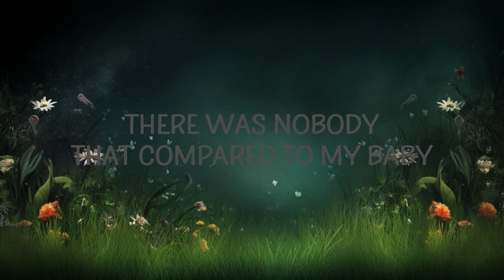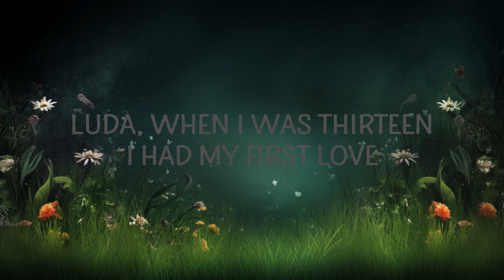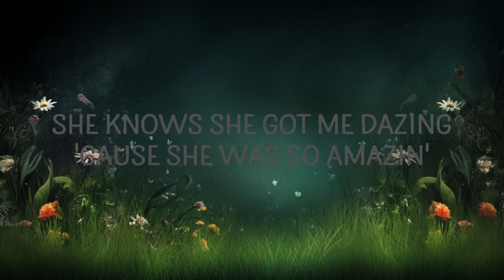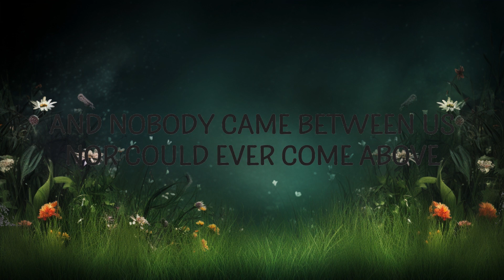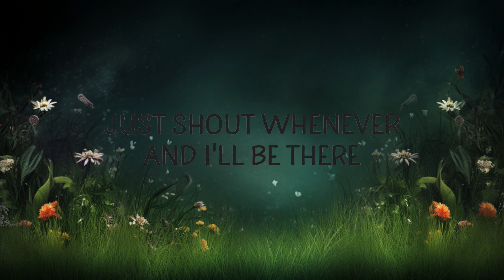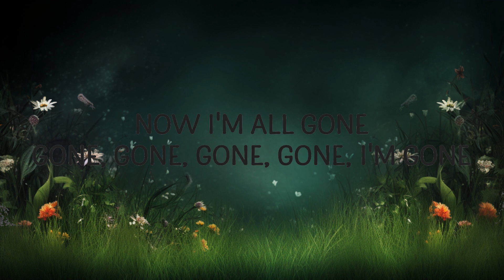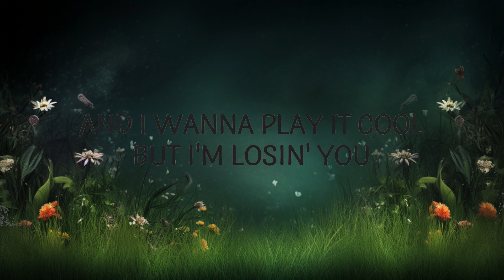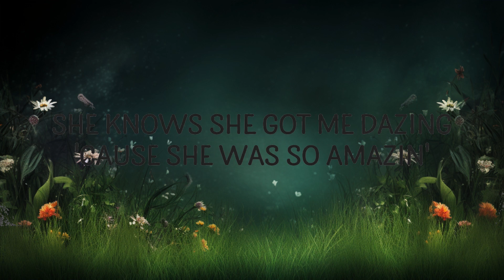[1HOUR] Justin Bieber - Baby (Lyrics) ft. Ludacris | Top Best Songs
Baby baby

(Lyrics):
[Intro: Justin Bieber]
Oh, woah-oh-oh-oh-oh

You know you yêu me, I know you care (Yo, uh-huh)
You are my yêu, you are my heart (Yo, uh-huh)
My first yêu broke my heart for the first time, and I was like (Yo, uh-huh)

And I just can't believe my first yêu won't be around, and I'm like

(Luda) When I was thirteen, I had my first yêu
baby,baby justin bieber,justin bieber baby,baby baby justin bieber lyrics,
baby justin bieber lyrics,baby lyrics,baby by justin bieber,justin bieber baby lyrics,

T